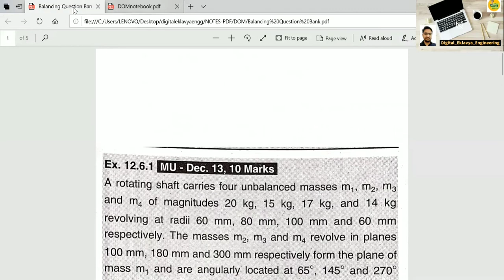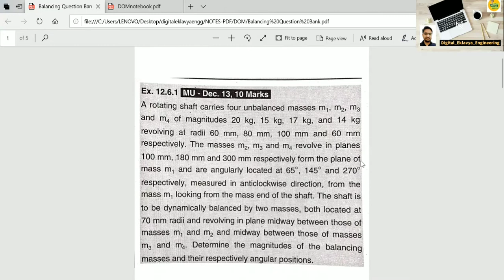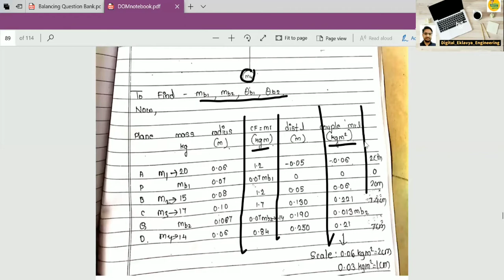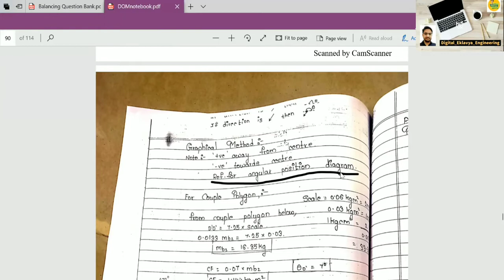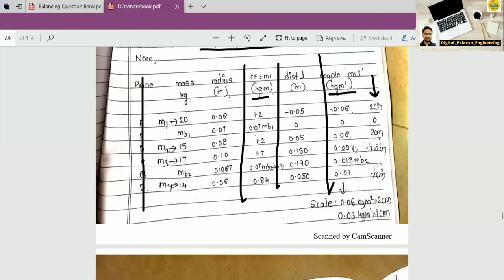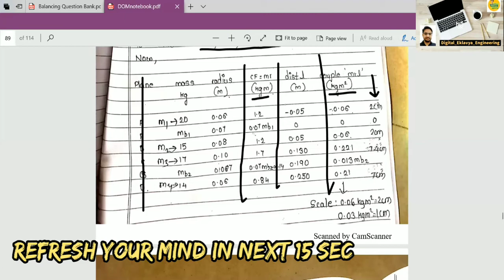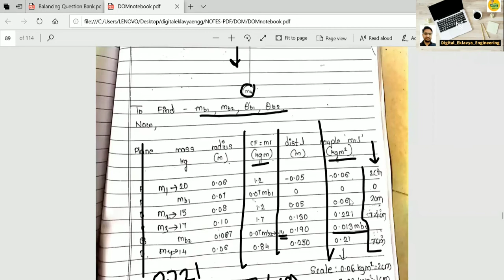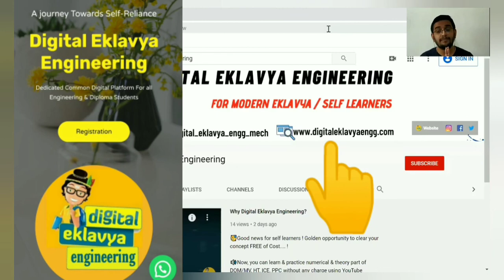27. DOM/MV | Balancing of rotating masses | Static and dynamic balancing | Graphical Method-1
In this video, You will learn (Theory with Numerical) :
Solving problems on balancing of rotating masses by graphical method, drawing force polygon, couple polygon, Static and Dynamic Balancing (DOM/TOM)
Intro: Song: Syn Cole - Feel Good